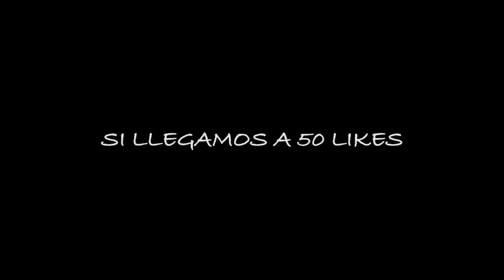No estás sola 2 | After effects proyect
No estás sola 2
Luchemos contra esa parte negativa que, en muchas ocasiones, nos frena a luchar por lo que queremos.
¡Qué no pueda con nosotros! :)